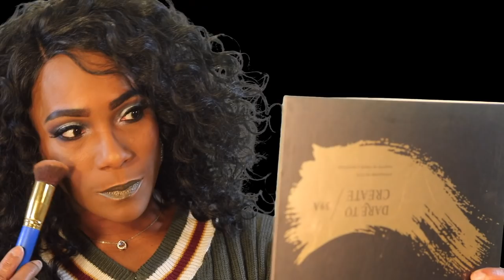CHIC GREEN CUT CREASE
PRODUCTS USED
EYESHADOW BASE -
EYESHADOW -
CONCEALER -
FOUNDATION
SETTING POWDER -
BLUSH -
LIPPIE

MORE VIDEOS FOR YOUR VIEWING PLEASURE